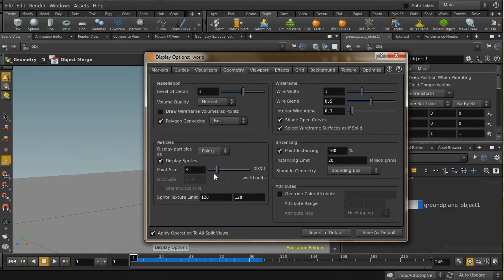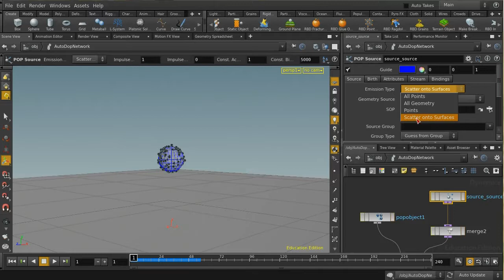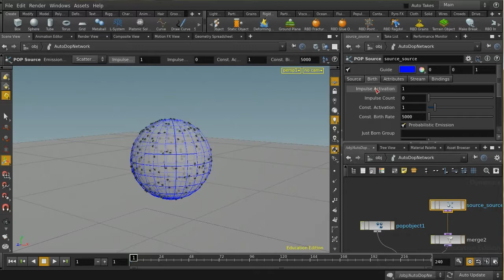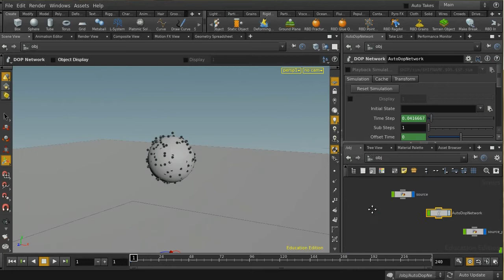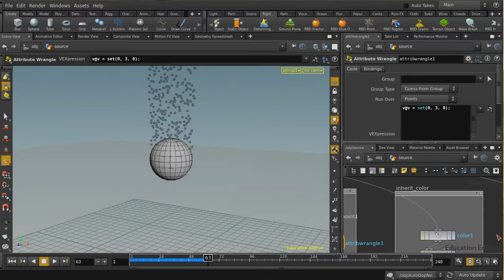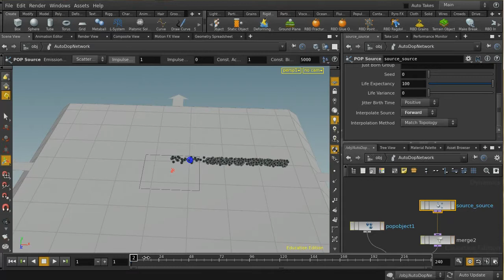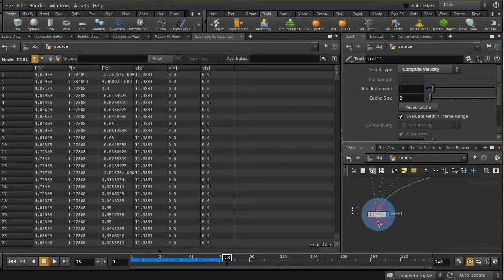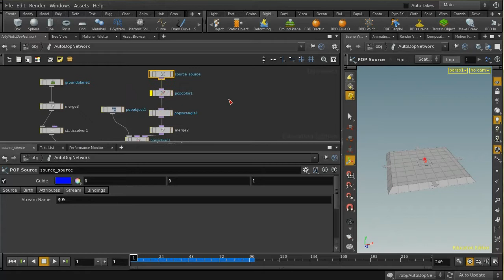Houdini Basics Particles Sourcing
This video looks at the basics of sourcing particles in Houdini, including from volumes, the distinction between impulse and constant sourcing, setting velocity and color and dealing with fast moving sources.As usual a project file is available